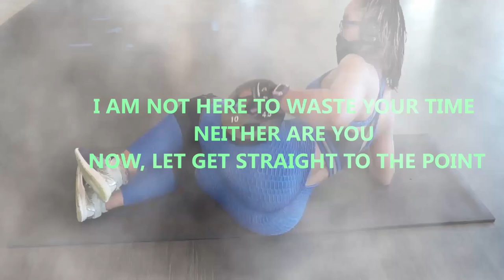The Ultimate Leg Workout / Dumbbell Only